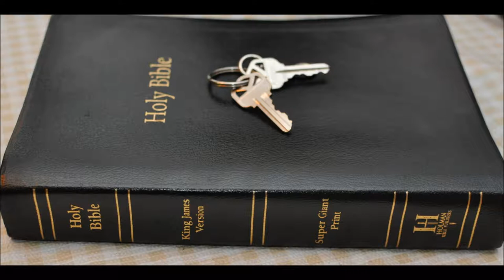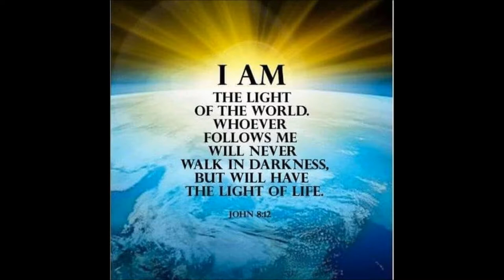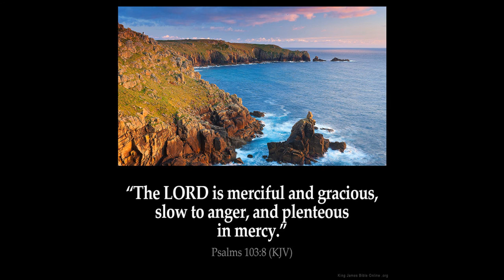Joseph has a dream Genesis 37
Genesis  Chapter 37   1 And Jacob dwelt in the land wherein his father was a stranger, in the land of Canaan.

2 These are the generations of Jacob. Joseph, being seventeen years old, was feeding the flock with his brethren; and the lad was with the sons of Bilhah, and with the sons of Zilpah, his father's wives: and Joseph brought unto his father their evil report.

3 Now Israel loved Joseph more than all his children, because he was the son of his old age: and he made him a coat of many colours.

4 And when his brethren saw that their father loved him more than all his brethren, they hated him, and could not speak peaceably unto him.

5 And Joseph dreamed a dream, and he told it his brethren: and they hated him yet the more.

6 And he said unto them, Hear, I pray you, this dream which I have dreamed:

7 For, behold, we were binding sheaves in the field, and, lo, my sheaf arose, and also stood upright; and, behold, your sheaves stood round about, and made obeisance to my sheaf.

8 And his brethren said to him, Shalt thou indeed reign over us? or shalt thou indeed have dominion over us? And they hated him yet the more for his dreams, and for his words.

9 And he dreamed yet another dream, and told it his brethren, and said, Behold, I have dreamed a dream more; and, behold, the sun and the moon and the eleven stars made obeisance to me.

10 And he told it to his father, and to his brethren: and his father rebuked him, and said unto him, What is this dream that thou hast dreamed? Shall I and thy mother and thy brethren indeed come to bow down ourselves to thee to the earth?

11 And his brethren envied him; but his father observed the saying.

12 And his brethren went to feed their father's flock in Shechem.

13 And Israel said unto Joseph, Do not thy brethren feed the flock in Shechem? come, and I will send thee unto them. And he said to him, Here am I.

14 And he said to him, Go, I pray thee, see whether it be well with thy brethren, and well with the flocks; and bring me word again. So he sent him out of the vale of Hebron, and he came to Shechem.

15 And a certain man found him, and, behold, he was wandering in the field: and the man asked him, saying, What seekest thou?

16 And he said, I seek my brethren: tell me, I pray thee, where they feed their flocks.

17 And the man said, They are departed hence; for I heard them say, Let us go to Dothan. And Joseph went after his brethren, and found them in Dothan.

18 And when they saw him afar off, even before he came near unto them, they conspired against him to slay him.

19 And they said one to another, Behold, this dreamer cometh.

20 Come now therefore, and let us slay him, and cast him into some pit, and we will say, Some evil beast hath devoured him: and we shall see what will become of his dreams.

21 And Reuben heard it, and he delivered him out of their hands; and said, Let us not kill him.

22 And Reuben said unto them, Shed no blood, but cast him into this pit that is in the wilderness, and lay no hand upon him; that he might rid him out of their hands, to deliver him to his father again.

23 And it came to pass, when Joseph was come unto his brethren, that they stript Joseph out of his coat, his coat of many colours that was on him;

24 And they took him, and cast him into a pit: and the pit was empty, there was no water in it.

25 And they sat down to eat bread: and they lifted up their eyes and looked, and, behold, a company of Ishmeelites came from Gilead with their camels bearing spicery and balm and myrrh, going to carry it down to Egypt.

26 And Judah said unto his brethren, What profit is it if we slay our brother, and conceal his blood?

27 Come, and let us sell him to the Ishmeelites, and let not our hand be upon him; for he is our brother and our flesh. And his brethren were content.